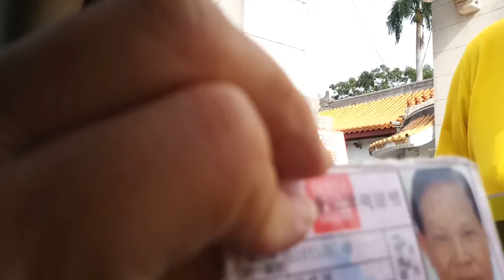高雄澄清湖，107/11/29